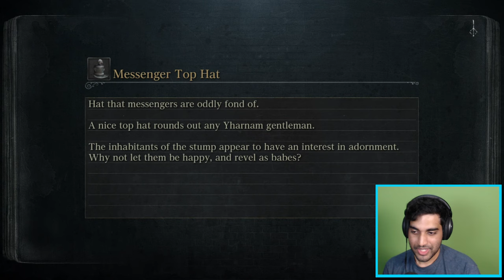I BEAT A Bloodborne Boss on my FIRST TRY?!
I also am now part of Epic Games Support A Creator, if you use the code "RAMZAES" when buying anything in the store, it helps me out!